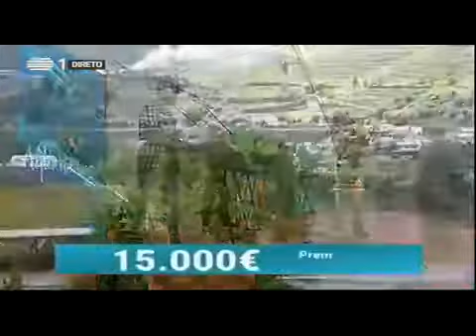4PLAYERZ "Assim não dá" em Peso da Régua (RTP) Contacto para Espetáculos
A MELHOR ANIMAÇÃO MUSICAL PARA A SUA FESTA !...
Pelo que fico à vossa inteira disposição para qualquer tipo de esclarecimento.
Informações e consulta de Preços para espectáculos 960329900